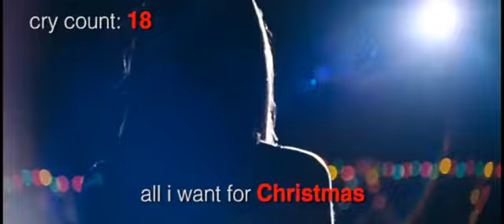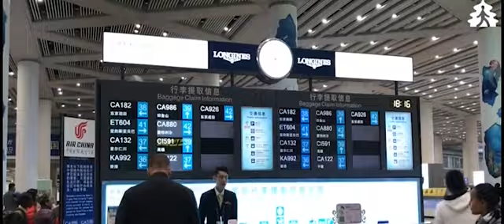Love Actually Cry Count: the Obsessive Goes to the Movies (Ep 13)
Love Actually makes men cry. It's a Christmas movie with a je ne sais quoi few others possess, despite its faults.